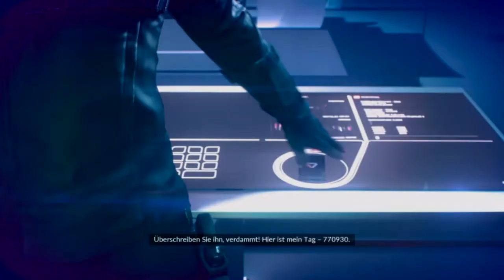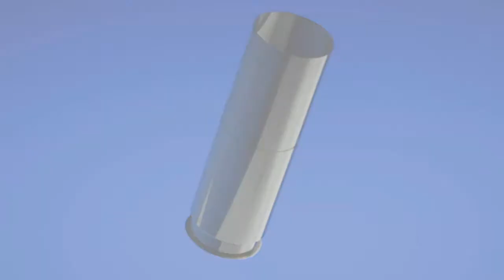Let's Play Mirror's Edge (German) [#2]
Birdmans Trainings Parkour und der Einbruch